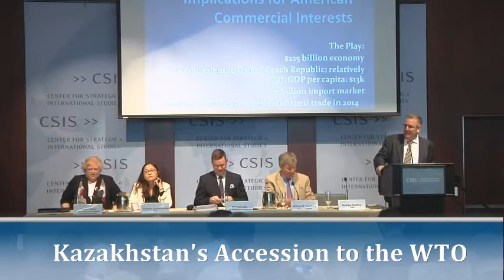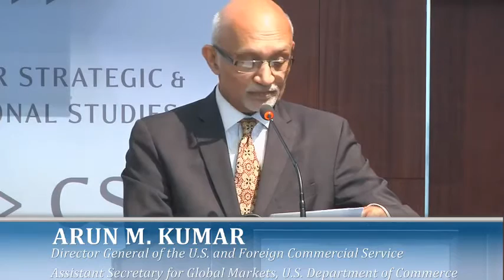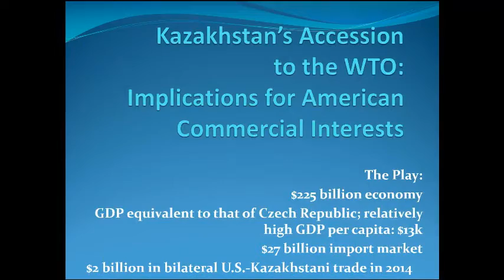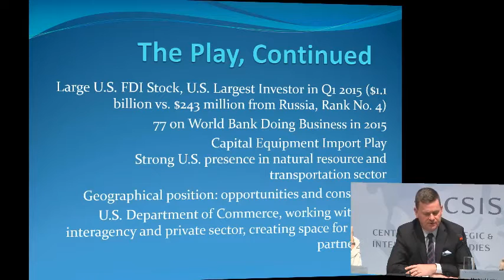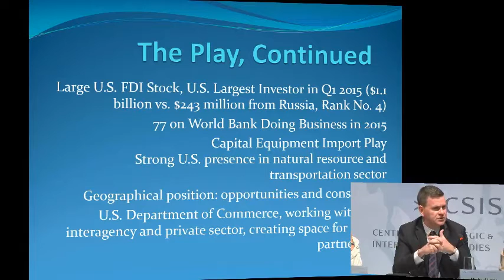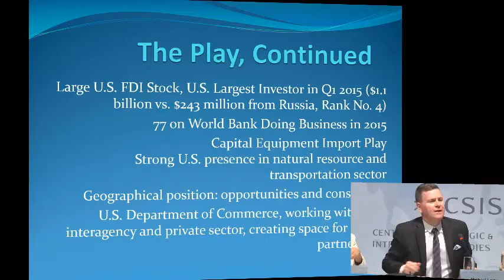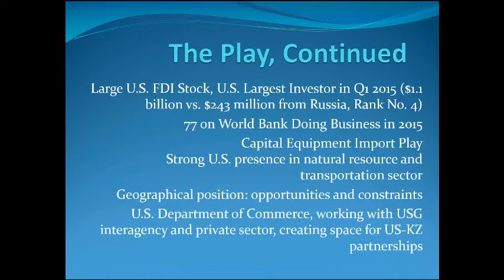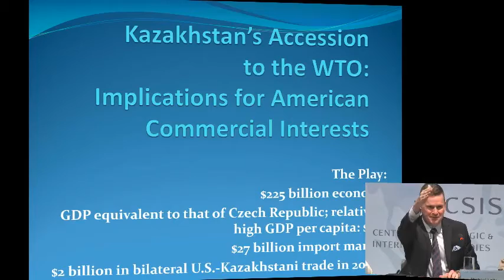Kazakhstan's Accession to the WTO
featuring

Ambassador William H. Courtney
President, U.S.-Kazakhstan Business Association; Former U.S. Ambassador to Kazakhstan

Cecilia Leahy Klein
Senior Director for WTO Accessions, Office of the United States Trade Representative

Aitolkyn Kourmanova
Visiting Fellow, Russia and Eurasia Program, CSIS

Michael Lally
Executive Deputy Assistant Secretary for Europe, the Middle East, and Africa, Global Markets, International Trade Administration, U.S. Department of Commerce

2:00PM - 3:30PM

Kazakhstan last month successfully concluded its negotiations for accession to the World Trade Organization (WTO). The timing for this success is especially important for Kazakhstan to signal its desire to engage the global trading system as it continues to pursue its economic interests in the recently formed Eurasian Economic Union, the largest member of which is Russia. Please join us for a discussion on how Kazakhstan achieved this success, what it means for the Kazakhstan's political economy, foreign trade and investment, and its impact on U.S. commercial interests.